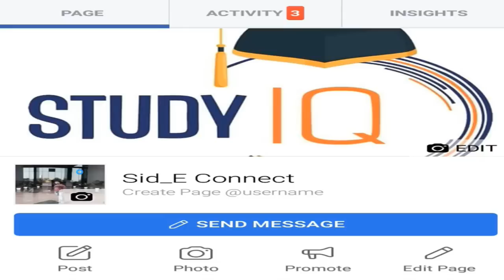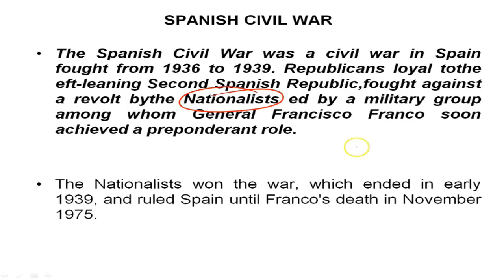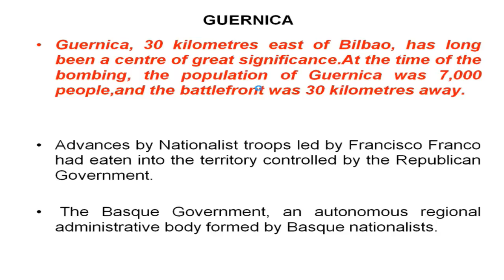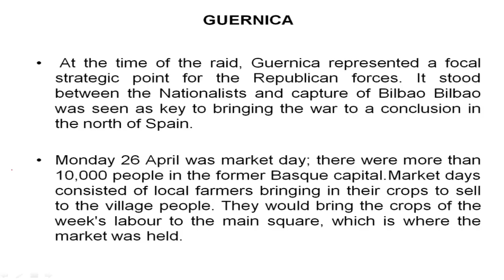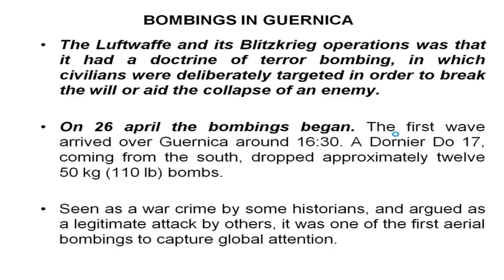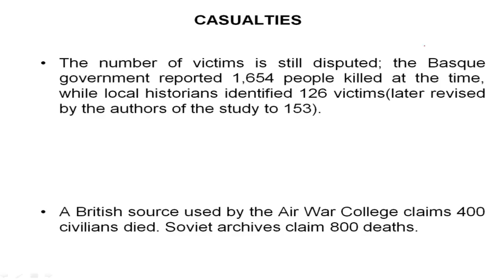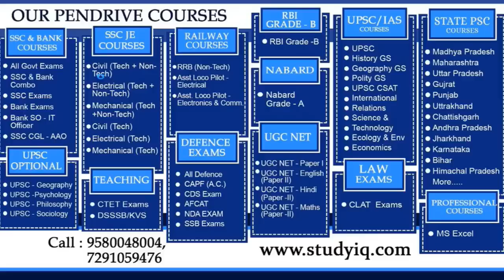Bombing of Guernica 1937, History of aerial raids by Nazi Luftwaffe during Spanish Civil War